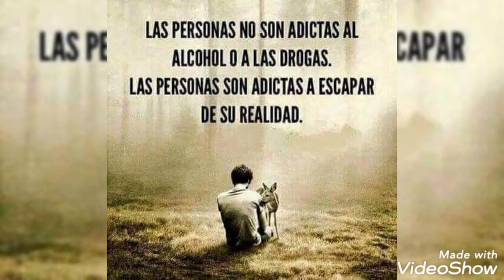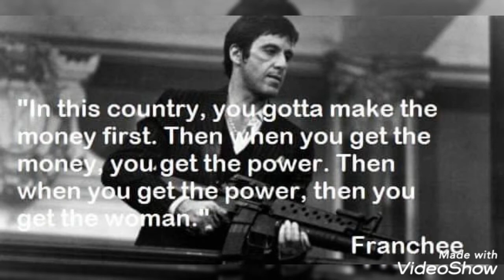H Hmua Ya no te Hago falta